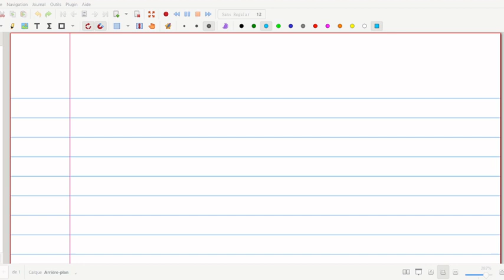cours du 26/01/23: exercices de proba